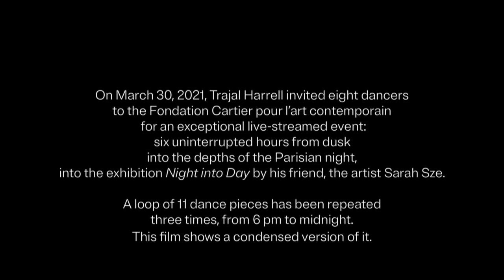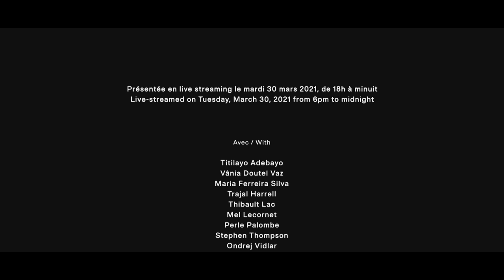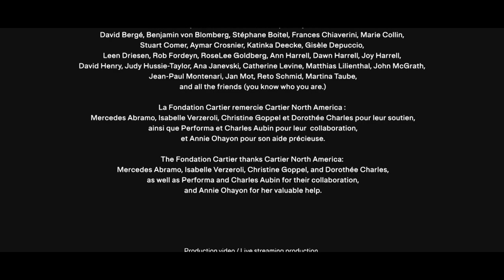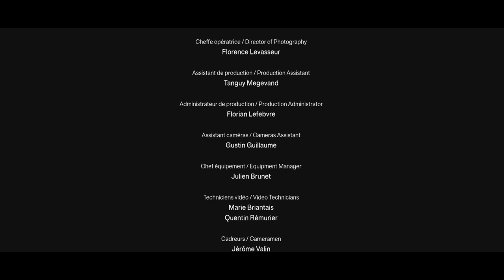Trajal Harrell, « Friend of a Friend », le film | Les Soirées Nomades - mai 2021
Le 30 mars 2021, Trajal Harrell conviait huit danseurs et danseuses à la Fondation Cartier pour « Friend of a Friend », un live streaming exceptionnel : six heures de performance ininterrompue, de la tombée du jour au cœur de la nuit, dans l’exposition « De nuit en jour » de son amie l’artiste Sarah Sze. Une boucle de 11 pièces a été répétée trois fois, de 18h à minuit. Ce film en est le souvenir condensé.
Avec les danseurs et les danseuses : Titilayo Adebayo, Vânia Doutel Vaz, Maria Ferreira Silva, Trajal Harrell, Thibault Lac, Mel Lecornet, Perle Palombe, Stephen Thompson et Ondrej Vidlar.
©️ Sombrero & Co